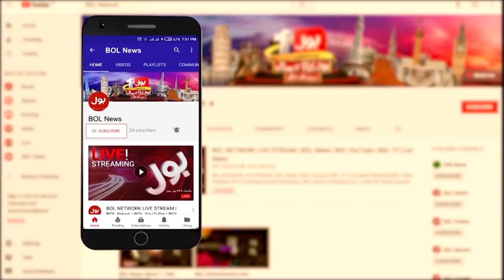Taliban Big Decision against Girls Education in Afghanistan | Breaking News